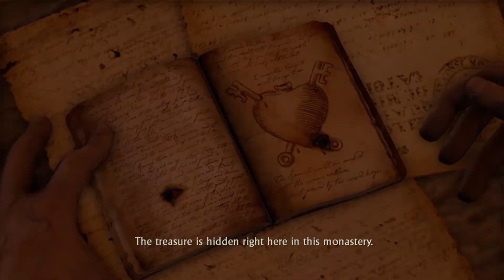24 Awkward Reunion | Story Cutscenes | Uncharted™ The Nathan Drake Collection (2015) | PS4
Story Cutscenes
Awkward Reunion
Uncharted™ The Nathan Drake Collection (2015)

Drake's Fortune:
Uncharted: Drake's Fortune is the first installment in the Uncharted series, developed by Naughty Dog and published by Sony Computer Entertainment. Originally announced at E3 2006,[1] the title was being developed for approximately two years before being released on November 19, 2007 for the PlayStation 3. In October 2015, as part of promotion for A Thief's End, Drake's Fortune was released alongside its two PS3 sequels as part of the Uncharted: The Nathan Drake Collection, remastered by Bluepoint Games for the PlayStation 4.
Combining platforming and third-person shooter elements, the game covers the journey of fortune hunter Nathan Drake, supposed descendant of the English explorer Francis Drake, as he seeks the lost treasure of El Dorado with the help of journalist Elena Fisher and friend and mentor Victor Sullivan.

Upon release Drake's Fortune was well received by critics, many of whom cited its technical achievements and its high production values similar to that of summer blockbuster films. A commercial success, the game went on to sell over one million copies in ten weeks and was republished as an SCEE Platinum version on August 1, 2008, then as a US Greatest Hits on August 17, 2009.[2]

The success of Drake's Fortune led to a media franchise consisting of several sequels, as well as spin-off games, literature works, and a theatrical film adaptation.

The Nathan Drake Collection:
Uncharted: The Nathan Drake Collection is a 2015 remaster of the first three games in the Uncharted series, developed by Bluepoint Games and published by Sony Computer Entertainment. It was released for the PlayStation 4 on October 7, 2015. The three games follow treasure hunter Nathan Drake as he travels across the world to uncover various historical mysteries. The three games were originally developed by Naughty Dog for the PlayStation 3. The collection received generally positive reviews from critics who deemed it a worthy remaster of the original trilogy, though the omission of multiplayer and lack of additional content received some criticism.